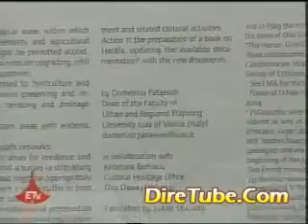The Ancient Commercial Town in Ethiopia, Harla M3RI13i3wWg 360p